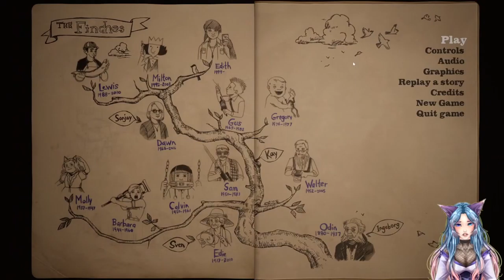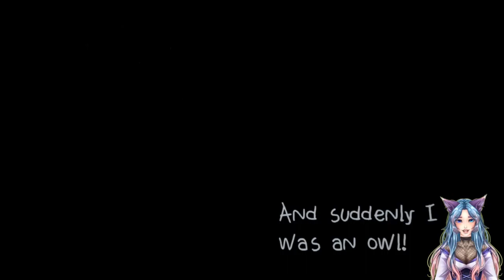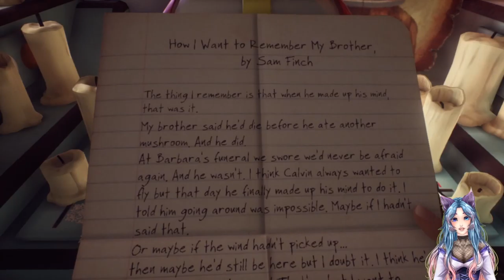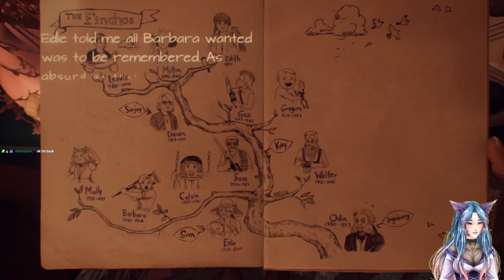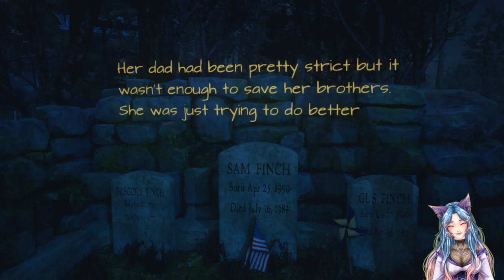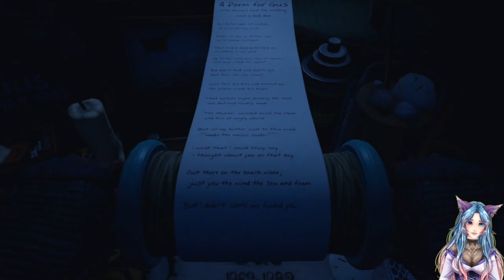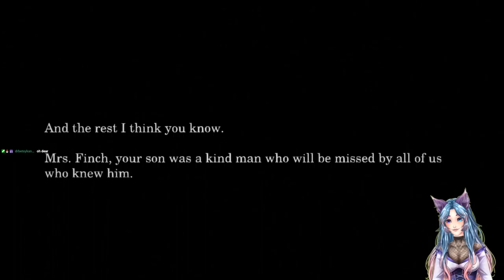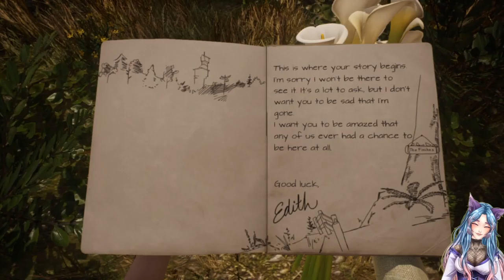What Remains of Edith Finch